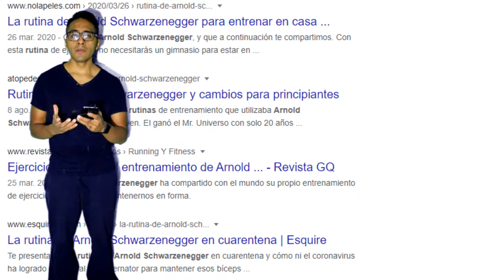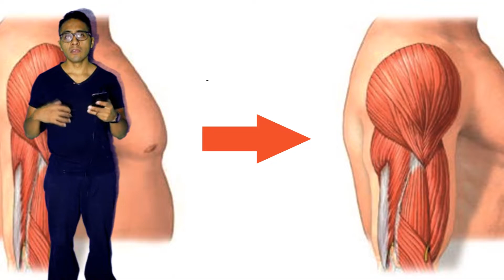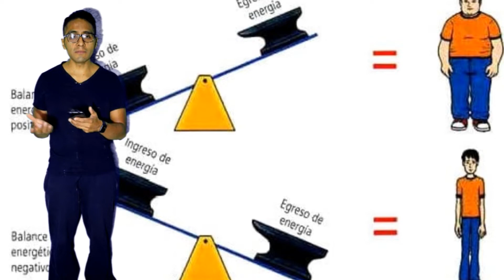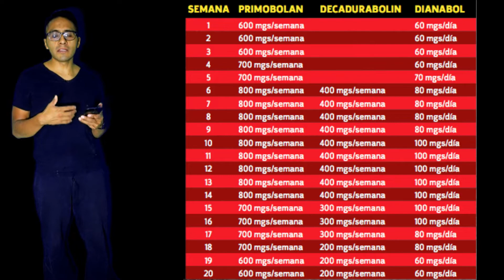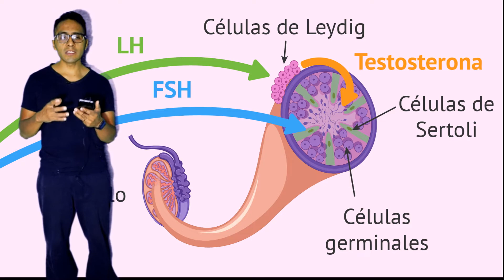¿Cuáles son los mayores error que cometen los principantes en el gimnasio? 3 ERRORES de gym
Les comparto este vídeo en donde les comento para mi cuales son los peores errores para un principiante en el gimnasio. El querer copiar la rutina, nutrición y ayudas exógenas de un culturistas famosos es lo peor que podrías estar haciendo.
👉 Instagram @culturismo_sur. Instala la app para seguir mis fotos y videos.